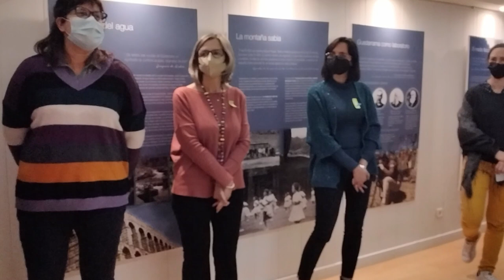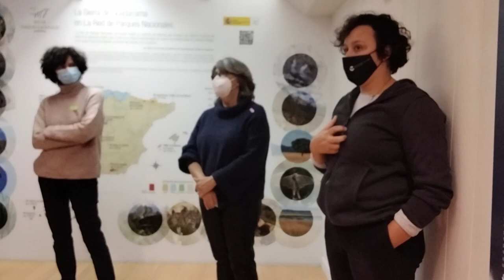Apuntes al proyecto y dinámica. E. EducArte - Identidad Europea. M de la Sierra. Madrid. Nov. 2021